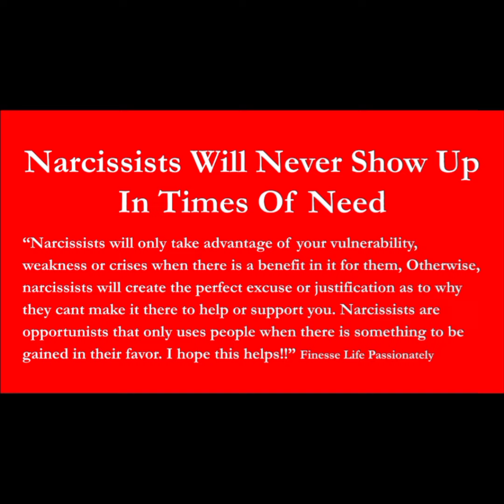Narcissistic Neglect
Finesse Life Passionately

Finesse Life Passionately